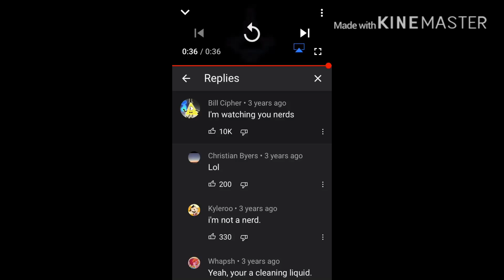BILL CIPHER HAS A YOUTUBE ACCOUNT?!??